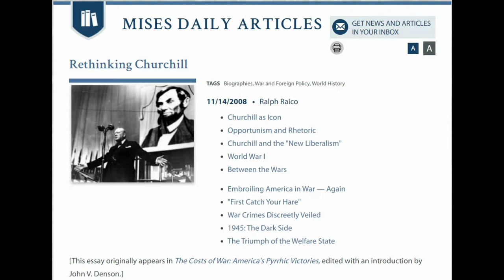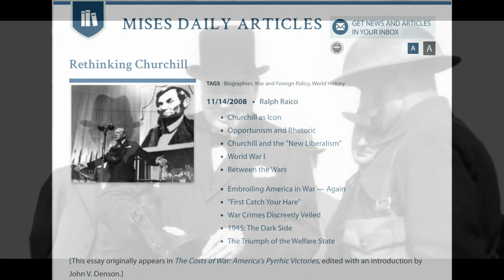Rethinking Churchill – Ralph Raico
In their own country, Roosevelt and Churchill are honored as embodiments of statesmanlike wisdom. To us, in our Russian prison conversations, their consistent shortsightedness and stupidity stood out as astonishingly obvious … what was the military or political sense in their surrendering to destruction at Stalin's hands hundreds of thousands of armed Soviet citizens determined not to surrender.

– Alexander Solzhenitsyn

[1] Harry V. Jaffa, "In Defense of Churchill," Modern Age 34, no. 3 (Spring 1992): 281. For what it is worth, Henry Kissinger, "With Faint Praise," New York Times Book Review, July 16, 1995, p. 7, has gone so far as to call Churchill "the quintessential hero."

[2] Paul Addison, "Churchill and Social Reform," in Churchill, Robert Blake and William Roger Louis, eds. (New York: Norton, 1993), p. 57.

[3] A sympathetic historian, Paul Addison, Churchill on the Home Front 1900–1955 (London: Pimlico, 1993), p. 438, phrases the same point this way: "Since [Churchill] never allowed himself to be hampered by a fixed programme or a rigid ideology, his ideas evolved as he adapted himself to the times." Oddly enough, Churchill himself confessed, in 1898: "I do not care so much for the principles I advocate as for the impression which my words produce and the reputation they give me." Clive Ponting, Churchill (London: Sinclair-Stevenson, 1994), p. 32.

[4] For some of Churchill's distortions, see Tuvia Ben-Moshe, Churchill: Strategy and History (Boulder, Colo.: Lynne Rienner, 1992), pp. 329–33; Dietrich Aigner, "Winston Churchill (1874–1965)," in Politiker des 20. Jahrhunderts, 1, Die Epoche der Weltkriege, Rolf K. Hocevar, et al., eds. (Munich: Beck, 1970), p. 318, states that Churchill, in his works on World War II, "laid the foundation of a legend that is nothing less than a straightforward travesty of the historical truth…. But the Churchill version of World War II and its prehistory remains unshaken, the power of his eloquence extends beyond the grave." Aigner, incidentally, is an informed, scholarly critic of Churchill, and by no means a "right-wing radical."

[5] Christopher Hitchens, Blood, Class, and Nostalgia: Anglo — American Ironies (New York: Farrar, Straus, and Giroux, 1990), p. 186.

[6] J.P.C. Fuller, The Conduct of War 1789–1961 (London: Eyre and Spottiswoode, 1961), p. 253.

[7] For a skeptical account of Churchill in this period, see Clive Ponting, 1940: Myth and Reality (Chicago: Ivan R. Dee, 1991).

[8] Cf. A.J.P. Taylor, "The Statesman," in idem, et al., Churchill Revised: A Critical Assessment (New York: Dial Press, 1969), p. 26.

[9] Henry Pelling, Winston Churchill (New York: Dutton, 1974), pp. 347–48, 355; and Paul Addison, Churchill on the Home Front, pp. 296–99.

[11] Emrys Hughes, Winston Churchill: British Bulldog (New York: Exposition, 1955), p. 104.

[12] "Churchill Extols Fascismo for Italy" New York Times, January 21, 1927. Churchill even had admiring words for Hitler; as late as 1937, he wrote: "one may dislike Hitler's system and yet admire his patriotic achievement. If our country were defeated, I hope we should find a champion as indomitable to restore our courage and lead us back to our place among the nations." James, "Churchill the Politician," p. 118. On the conditions of the Fascist takeover in Italy, see Ralph Raico, "Mises on Fascism and Democracy," Journal of Libertarian Studies 12, no 1 (Spring 1996): 1-27.

[13] Robin Edmonds, "Churchill and Stalin," in Churchill, Blake and Louis, eds., p. 326.

[14] Norman Rose, Churchill: The Unruly Giant (New York: Free Press, 1994), p. 378.